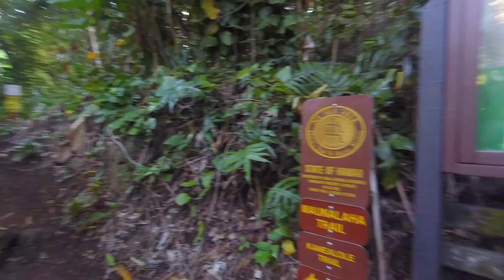Chasing Waterfalls, Hidden Secret Waterfalls